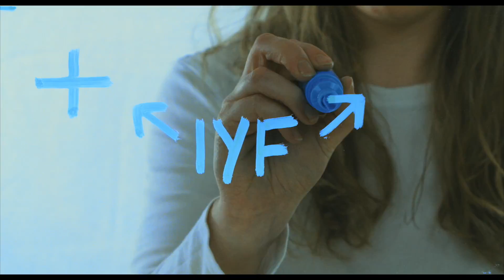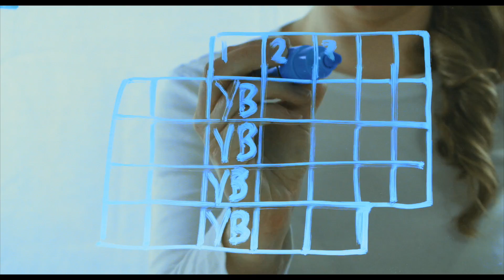YouthBank grant-makers, youth giving in Ireland - "OUR WAY!"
Young grant-makers describing how they GIVE, and what they GAIN from YouthBank. Thank you Jodi, Ultan & Liam for being the voice for grant-makers across the Island of Ireland.